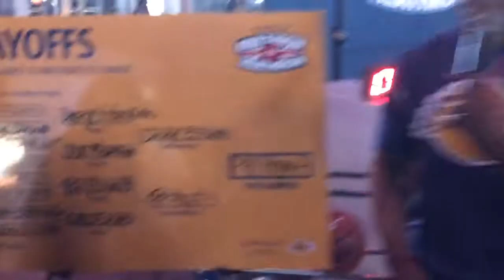Free throw to Heathrow